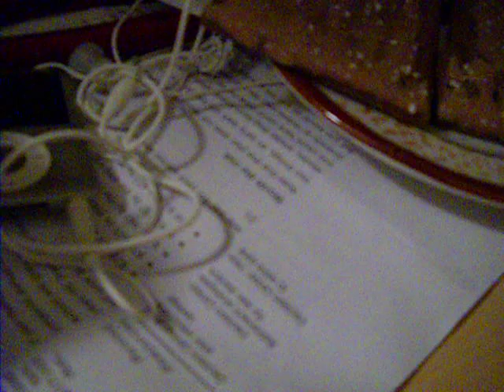choclate fudge poptart review